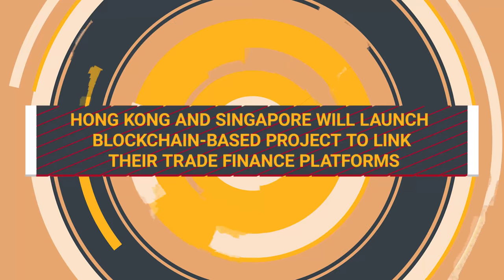Bitcoin’s SegWit2x Hard Fork, Hong Kong and Singapore alliance | CRYPTO NEWS #6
There is something that we need to pay extra attention here - Bitcoin’s upcoming SegWit2x Hard Fork.
Maria Jones will analyse it in a row with blockchain cooperation of Hong Kong and Singapore and Bitcoin Price drop after Bitcoin Gold existence.